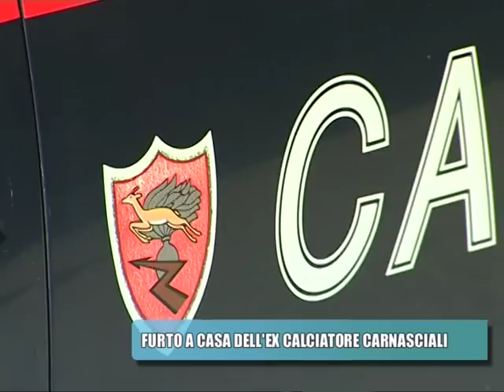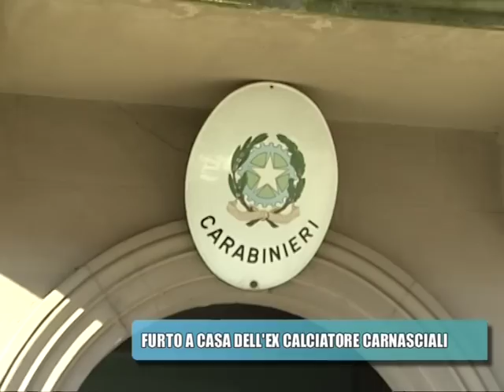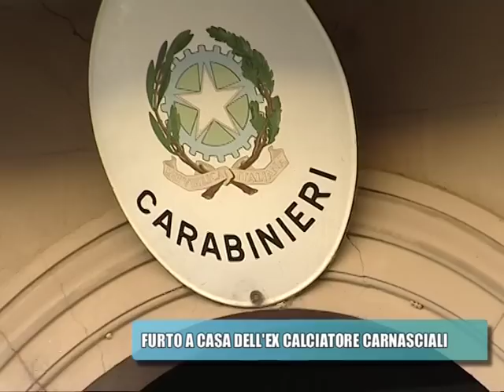Furto a casa di Daniele Carnasciali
Effrazione nell'abitazione dell'ex calciatore. Rubato però solo un orologio di lusso